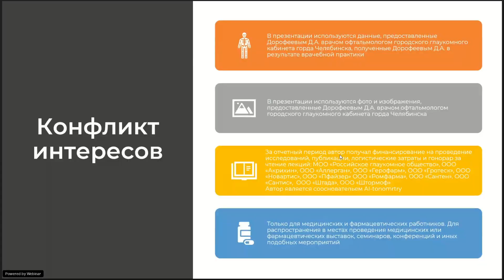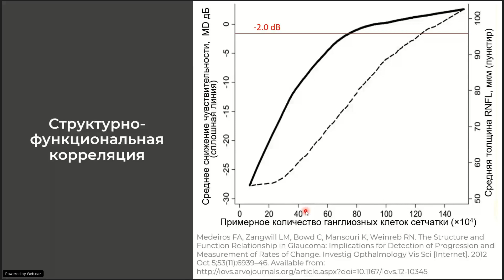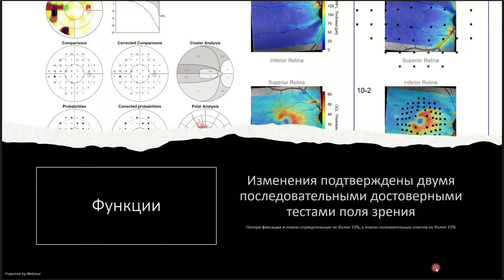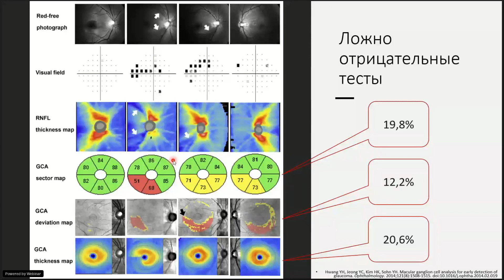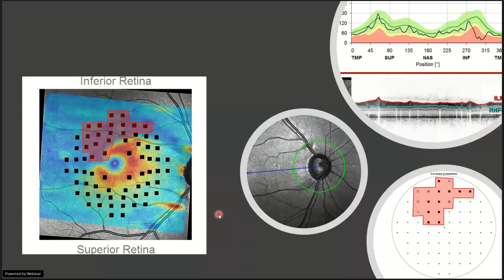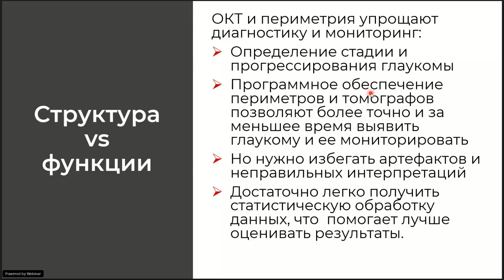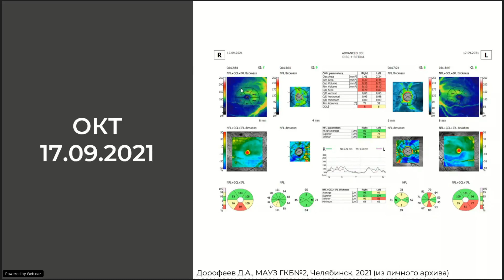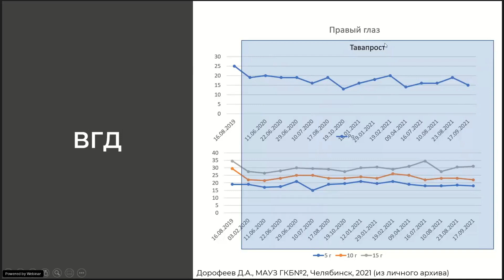Структурно функциональные корреляции при глаукоме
Взаимосвязь данных ОКТ и периметрии при глаукоме.